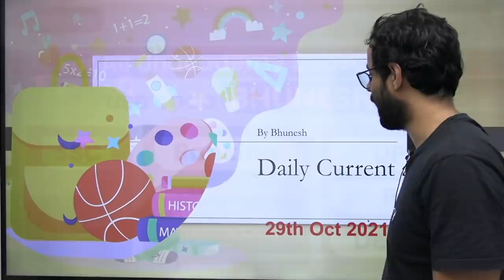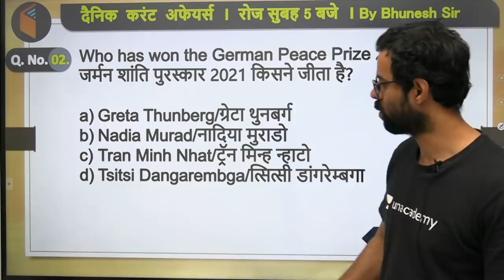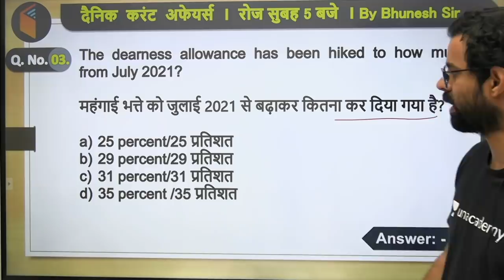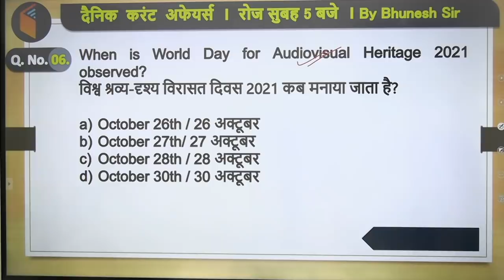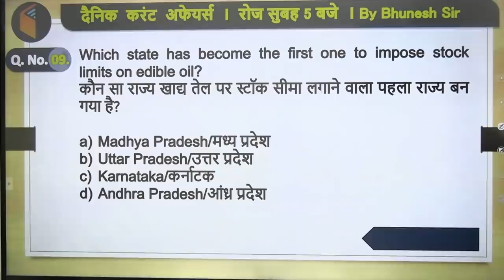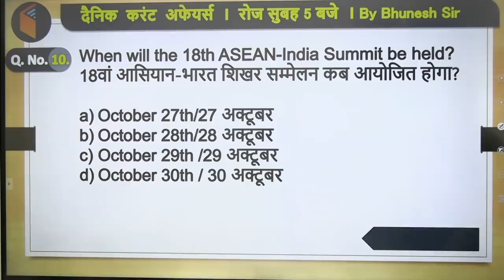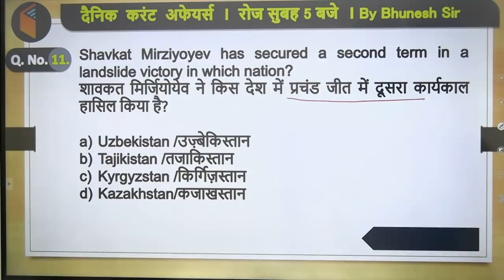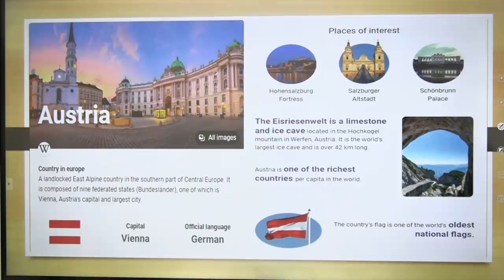5:00 AM - Current Affairs Quiz 2021 by Bhunesh Sir | 29 Oct 2021 | Current Affairs Today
Current Affairs Today | Current Affairs 2021 by Bhunesh Sir | 29 Oct Current Affairs | Current Affairs Questions wifistudy | Current Affairs Quiz 2021

Unacademy Learner App Benefits:
1. Learn from your favorite Educator
2. Dedicated DOUBT sessions
3. One Subscription, Unlimited Access
4. Real-time interaction with Educators
5. You can ask doubts in a live class
6. Limited students
7. Download the videos & watch them offline

✿ Morning Shows:
05:00 AM - Current Affairs Quiz Show by Bhunesh Sir
07:00 AM - Current Affairs & Static GK by Shipra Ma'am
07:15 AM - The Hindu Editorial by Sandeep Kesarwani Sir
08:00 AM - Current Affairs Show by Bhunesh Sir
08:40 AM - Vocabulary Show by Harsh Sir

✿ ब्रह्मास्त्र Batch for RRB Group D/CBT 2:
09:00 AM - General Science by Shipra Ma’am
09:00 AM - General Awareness by Bhunesh Sir
09:30 AM - Physics by Neeraj Sir
10:15 AM - Reasoning by Deepak Sir
11:00 AM - Maths by Sahil Sir

✿ Let's Crack RRB Group D 2019-20:
12:00 PM - General Science by Amrita Ma'am
12:30 PM - Maths by Sahil Sir
01:00 PM - Reasoning by Hitesh Sir
01:30 PM - General Awareness by Rohit  Sir

✿ Sankalp 3000+ Selection Batch for SSC CGL 2020-21:
02:00 PM - English by Sandeep Kesarwani Sir
03:00 PM - Maths by Rajesh Nehra sir
04:00 PM - Reasoning by Deepak Sir
05:00 PM - GK By Rohit Kumar

✿ SSC GD 2021:
06:00 PM - Reasoning by Hitesh Sir
07:00 PM - GA by Aman Sir
08:00 PM - Maths By Dhasu Sir
09:00 PM - English by Harsh Sir

✿ SSC Special:
09:15 PM- Reasoning By Ritika Tomar
09:30 PM- Maths By Rajesh Lamba
10:00 PM - Reasoning by Akash Chaturvedi
10:30 PM- English By Harsh Pratap Singh
11:00 PM - GK/GS by Alok Bajpai Sir

✿ SSC JE/UPPCL JE 2020-21 (Technical) Crash Course:
06:00 PM - Electrical Engg. by Ashish Sir